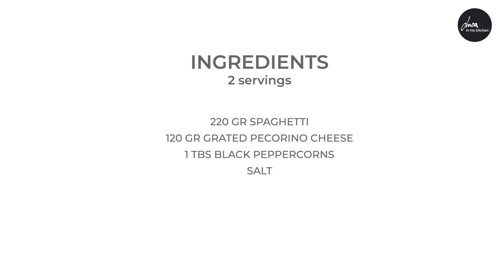CHEESE AND BLACK PEPPER SPAGHETTI - SPAGHETTI CACIO E PEPE - Easy and Quick Classic Italian Recipe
Hello friends! Today's recipe is a classic of Roman cuisine. Spaghetti cheese and pepper. I'll show you how to get them creamy. Try them and let me know if you liked them!

Ingredients and doses for 2 people:
220 gr spaghetti
120 gr. grated pecorino romano (if you can't find it, use parmesan)
1 tablespoon black peppercorns
salt

I hope you enjoyed the recipe. If so, press the like button.
You can share the video with your friends on social networks and write me your questions in the comments.
You will please me and help develop my channel.

Logo: Katrin Scheibert

© Lucainhiskitchen / Anna Bianco 2021